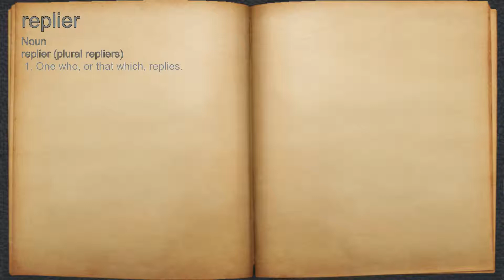What does replier mean?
A spoken definition of replier.

Intro Sound:
Typewriter - Tamskp